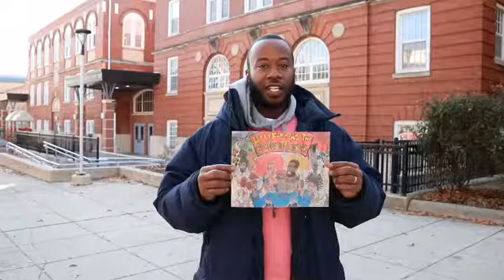Lewey Farms and The Grow Yourself to Freedom Gang, The book Drop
Writer Mr.  Lewey Farms, out promoting children's book.